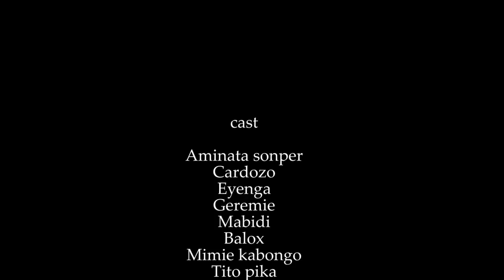GAG:MABIDI ASOMBI TOMBO AVANT MUTU AKUFA🤔avc AMINATA/MABIDI/JÉRÉMIE/TITO/GOGANE/BALOX/MIMI KABONGO